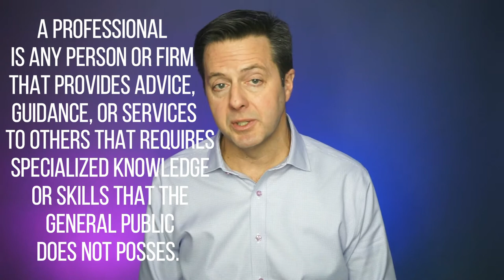Professional Liability Insurance | E&O - When Do You Need It?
Professional Liability Insurance or E&O - When Do you Need It?

Professional Liability insurance, errors and omissions, E&O, and malpractice insurance all fall into a similar bucket of coverage and are designed to protect an insured from claims which can arise from providing professional advice or services to clients.

Are you a professional or professional service provider and wonder if you need professional liability insurance or E&O insurance?

Do you question if your business or occupation qualifies as a "profession" that would need professional liability insurance or E&O insurance?

In this video, I’m going to explain professional liability insurance or E&O insurance in detail as well as what constitutes a professional when it comes to insurance.

Have other questions not been answered here?

You can fill in this form and we'll be back to you quickly

Gordon B. Coyle, CPCU, ARM, AMIM, PWCA
The Coyle Group